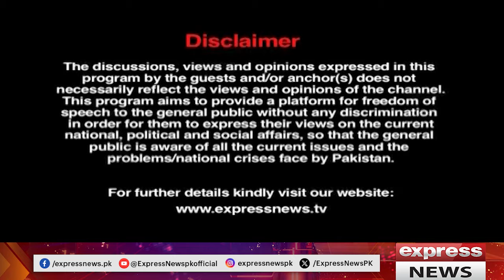Kal Tak With Javed Ch | Commission to probe spy agencies' interference in judiciary | 28 March 2024